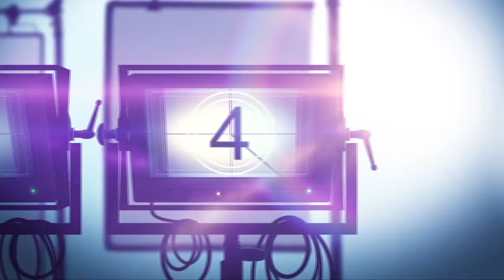Interview: BLOODTHIRSTY Stars, Lauren Beatty & Greg Bryk on Artists' Integrity vs. Compromise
Bloodthirsty is a horror thriller movie about Grey, an indie singer who is having visions that she is a wolf. When she gets an invitation to work with notorious music producer Vaughn Daniels at his remote studio in the woods she begins to find out who she really is.